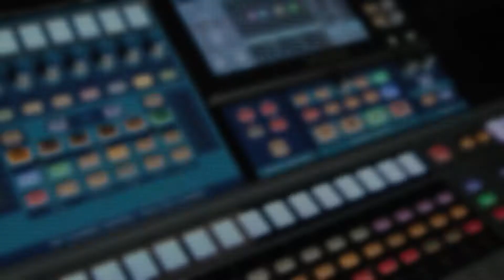Zona Libre - Making of concierto virtual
Detrás de cámaras del concierto virtual de Zona Libre🎙